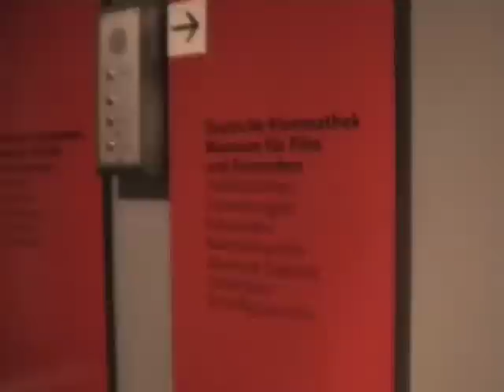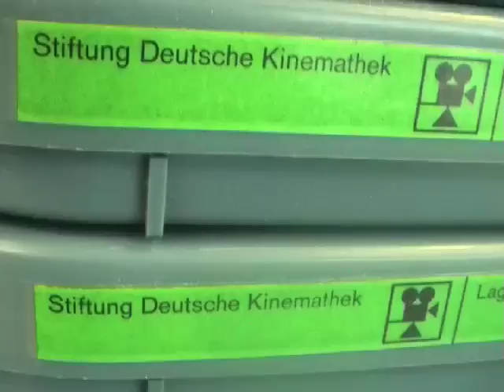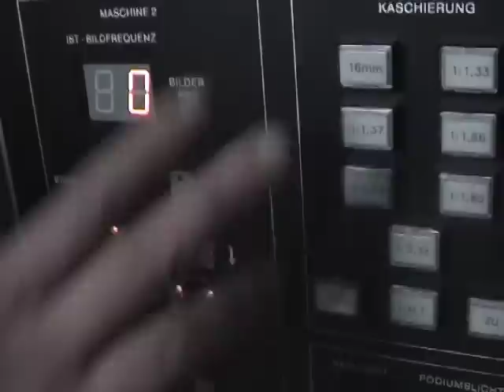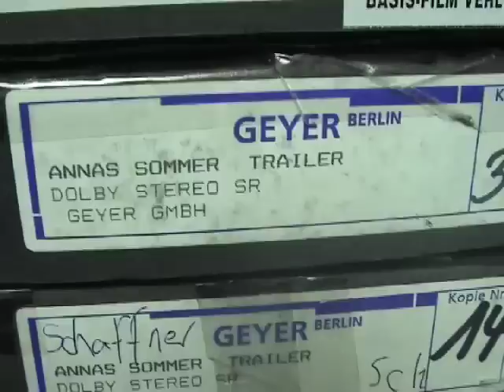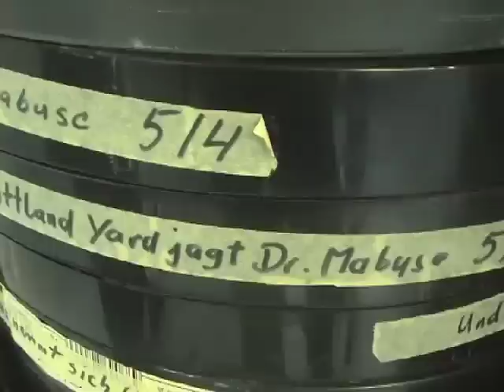Interview mit Martin Koerber 1/3 - Filmrestauration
Filmrestaurator Prof. Martin Koerber erzählt in einem Interview mit Ana Trkulja von Möglichkeiten und Bedeutung der Archivierung und Restauration visueller Medien als historische Kulturgüter. Teil 1 von 3.